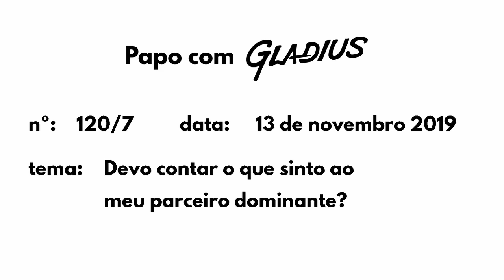120/07 - DEVO CONTAR O QUE SINTO AO MEU PARCEIRO DOMINANTE? | Papo com Gladius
Alguns dizem que não se devem ter sentimentos nas relações D/s, coisa muito complicada quando falamos de seres humanos no processo. Já que sentimentos são coisas que simplesmente acontecem, é certo comunicar ao parceiro quando acontecerem?

Trecho do Programa PAPO COM GLADIUS nº 120, que foi ao ar em 13 de novembro de 2019

OBS 1) Todas as atividades e comportamentos devem ser observados e praticados dentro dos limites do SÃO, SEGURO E CONSENSUAL (S.S.C).

OBS 2) Para além do S.S.C. e da hierarquia, que são conceitos básicos e fundamentais, tudo o que eu falo representa apenas a MINHA VISÃO sobre todas as formas de relações afetivas.

OBS 3) Tudo o que falo, salvo exceções que são enfatizadas valem para todos os alinhamentos sexuais, identidades de gênero e combinações.